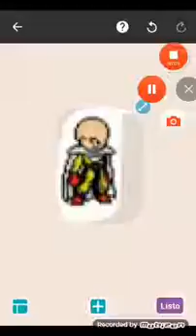mlg storms sparta scores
you can user any scenes than l show you you can user part of ask frisk and conypany ep 2 the tank
bfdi is back
mlg peppa pig
and peppa pig ep 7 so do a sparta or will not make new just do it!